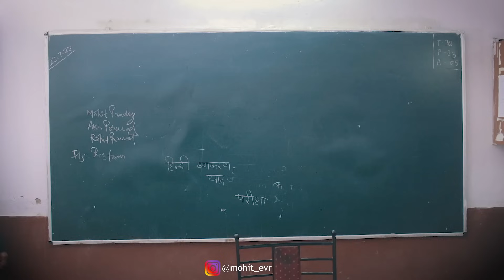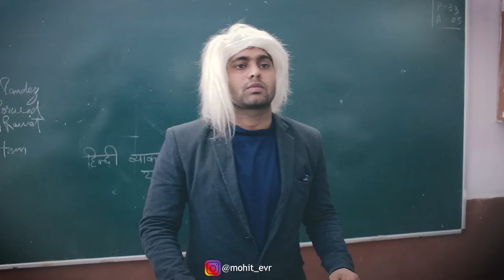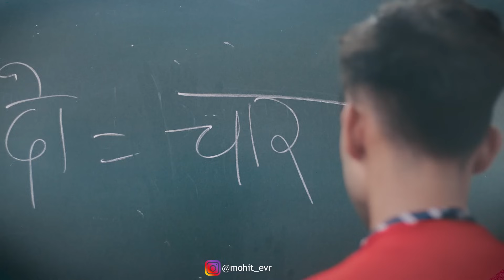SUPERHEROES Ki SCHOOL LIFE || Mohit Pandey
Script By - Shivam Rai Kumar

Cast :
Mohit pandey
Gourav kaushik
monty
its rustam
Akhi Porwal
Govinda
Mohit
Rohit Rawat
Deepak
And Team

Shoot by -  @Evrraghav

Managed by-: Khud hi kar lete hai